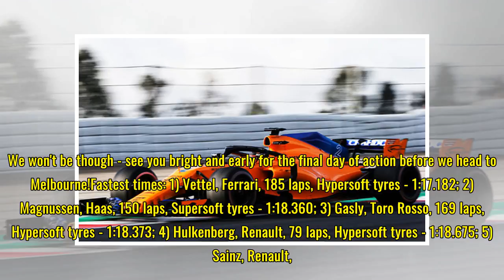F1 testing, Day 3 results: Sebastian Vettel quickest as Lewis Hamilton finishes eighth